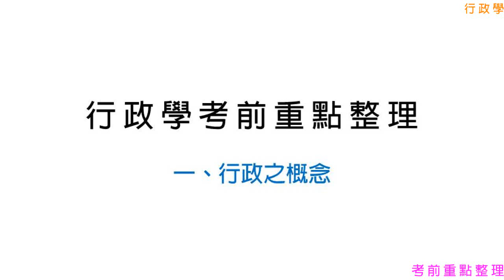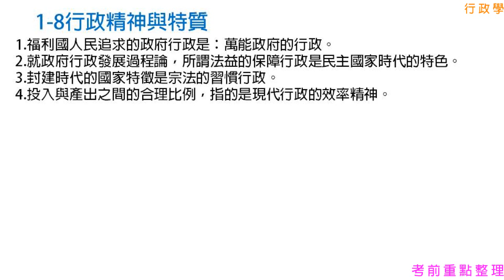[國考大補帖]行政學/考前重點整理/第1單元/行政之概念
行 政 學 考 前 重 點 整 理
一、行政之概念
 1-1 行政內涵及特性
 1-2 行政研究目的(1/2)
 1-2 行政研究目的(2/2)
 1-3 行政學典範(1/2)
 1-3 行政學典範(2/2)
 1-4 研究方法與途徑
 1-5 行政功能
 1-6 公共行政與企業管理的相異之處
 1-7行政歷史
 1-8行政精神與特質